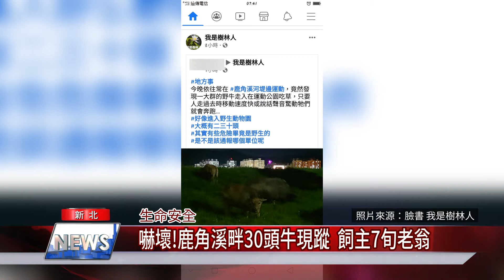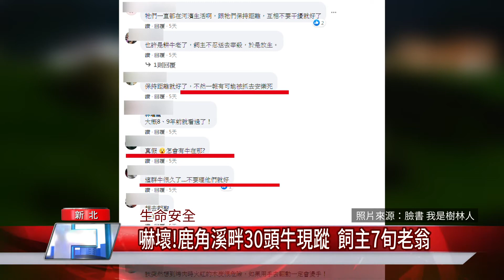1090806【中嘉】嚇壞!鹿角溪畔30頭牛現蹤 飼主7旬老翁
嚇壞!鹿角溪畔30頭牛現蹤 飼主7旬老翁

到樹林鹿角溪運動的民眾要注意了，臉書社團貼文指出目擊樹林區鹿角溪人行步道附近野牛出沒，擔心牛群野性傷人，貼文一出引起討論，新北市高灘處做出回應，這些牛隻是有主人放養，已通知飼主限期改善